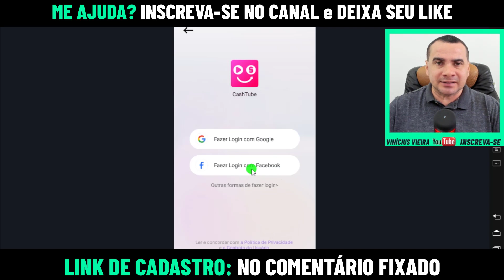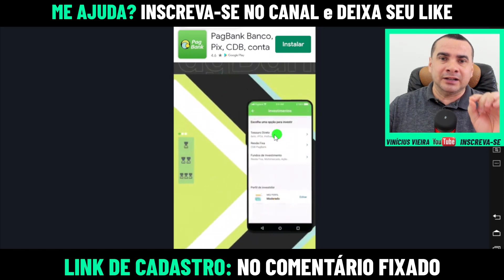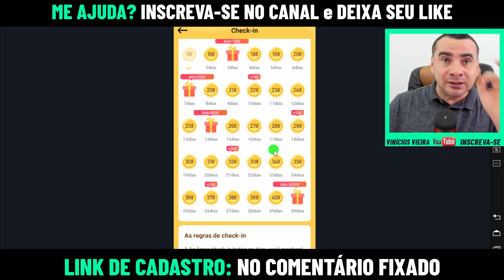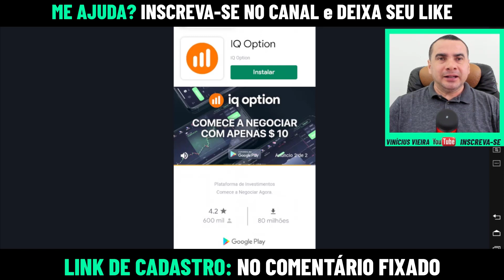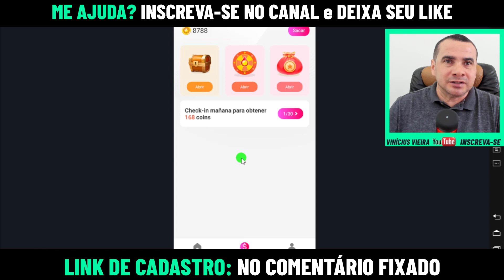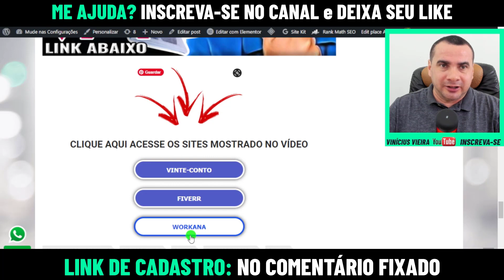SAQUE em MINUTOS instale AGORA esse APP de GANHA DINHEIRO de VERDADE Assistindo Vídeos [IMPERDÍVEL]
✅ ATIVE AGORA A FERRAMENTA QUE DA R$300 POR DIA PARA SEGUIR PESSOAS NO INSTAGRAM:

Dê as CONTAS do seu CHEFE [DECUBRAR] Como Ganhar Dinheiro na Internet em 2022

⚡Descrição